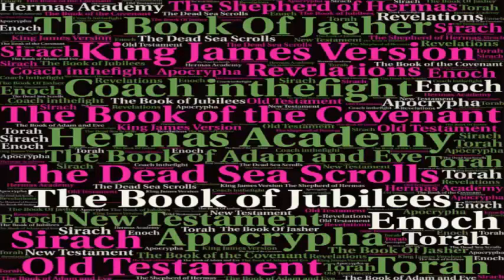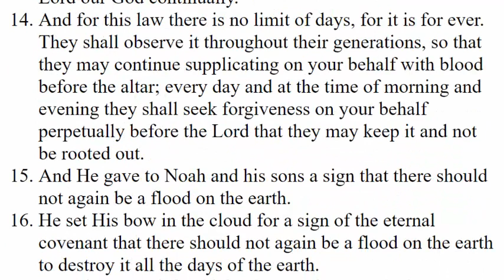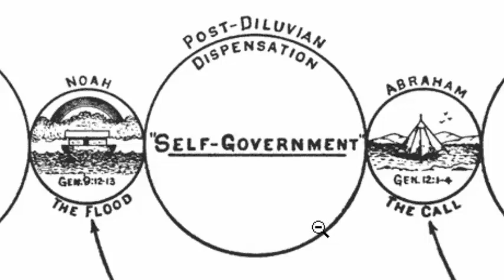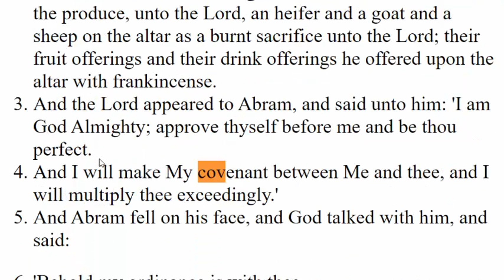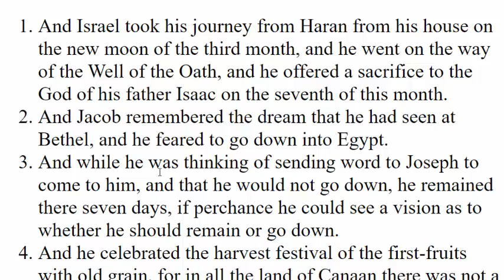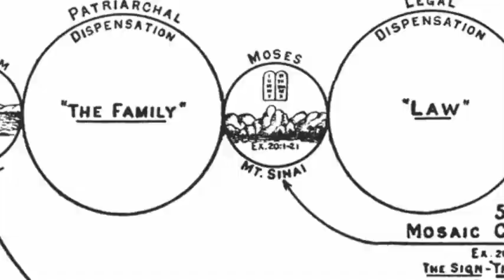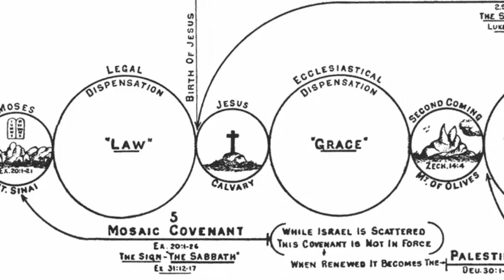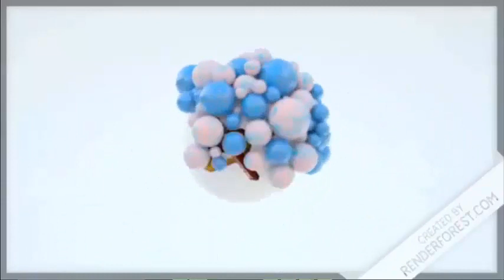Pentecost Is The Day of The Covenant: New Jerusalem Third Temple 14400 Spiritual Rapture On Shavaut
Pentecost starts on June 25th in the year 2021. In this video we look at how the covenants given to Abraham Noah Moses the Messiah and the disciples all came down on Pentecost.